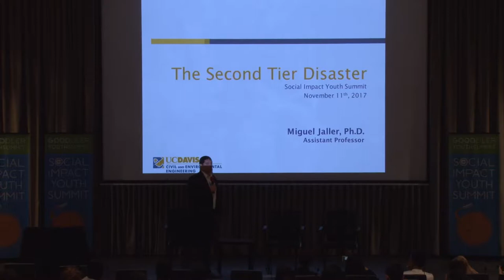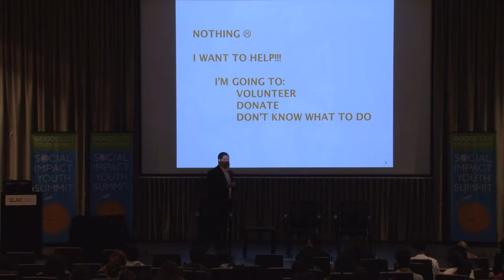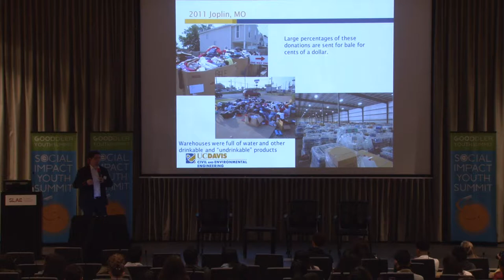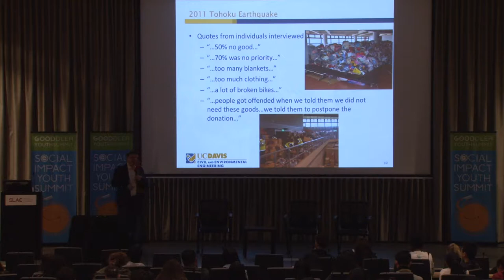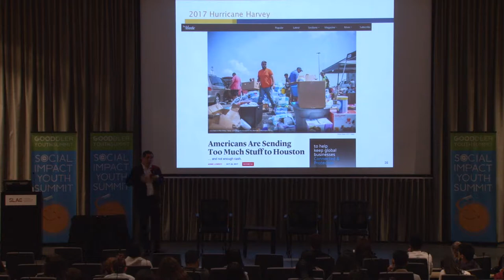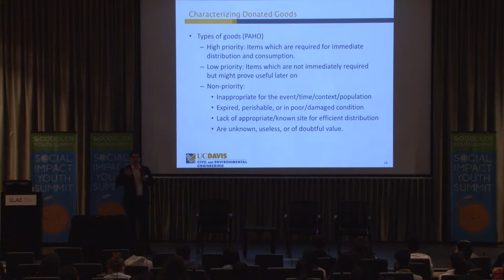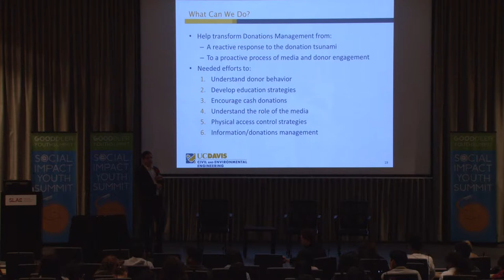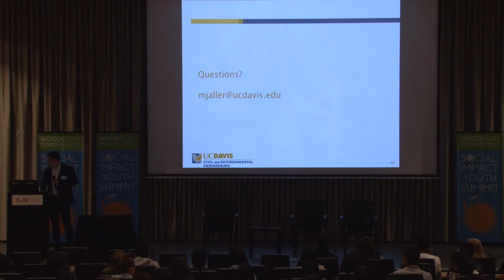Unsolicited Goods Donations, a second tier disaster.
Why do goods you send to disaster areas cause more harm than good?

A powerful presentation by Dr. Miguel Jaller an Assistant Professor at the University of California, Davis (UC-Davis) gives you an answer to this question.

This is an information that will shock you and make you understand what not to do after you hear about the next disaster. Dr. Jaller’s research interests are in the areas of sustainable freight transportation systems, operations research, modeling, humanitarian logistics, supply chain management, and disaster response logistics. In the areas of humanitarian and disaster response logistics, he has participated in research and/or fieldwork after major recent disasters such as Hurricane Katrina, the Port-au-Prince earthquake, Japan’s cascading disasters, Chile’s earthquake and Valparaiso fires, the Colombian floods, and Hurricanes Irene and Sandy, among others. His work ranges from characterizing formal and emergent supply chains active in disaster relief operations to the development of mathematical models and simulation tools to assess the performance of different disaster logistics and risk management policies.

A conversation with Brent Phillips, a Tech-for-Good Project Manager, former United Nations staff member and volunteer humanitarian relief worker who first got involved in humanitarian operations via a Stanford based student group during the conflict in the former Yugoslavia, revealed the difficulties of Humanitarian logistics, especially in the area of data sharing. Lack of valuable data that can be shared across sectors is one of the reasons the system is not as efficient as it could be. Brent is an expert in humanitarian crowdfunding and his interests center around leveraging technology, open data sharing, and artificial intelligence to improve humanitarian financing.

Panel discussion (Humanitarian Data, Humanitarian Logistics).
Brent Phillips, Humanitarian AI;
Miguel Jaller, Professor, UC Davis
Moderator: Galina Fedorova, Gooddler Foundation

Gooddler Social Impact Youth Summit.